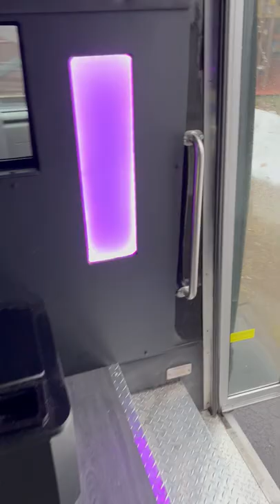NEW YORK CITY & LONG ISLAND PARTY VAN PARTY BUS TRANSPORTATION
NEW YORK CITY & LONG ISLAND PARTY BUS TRANSPORTATION VANS AND LIMOUSINES
New York's best Van Limos, NYC and Long Island 's best Limos and Vans and Party Buses